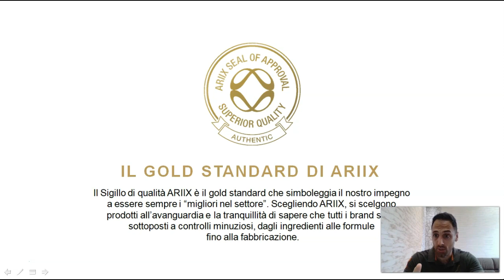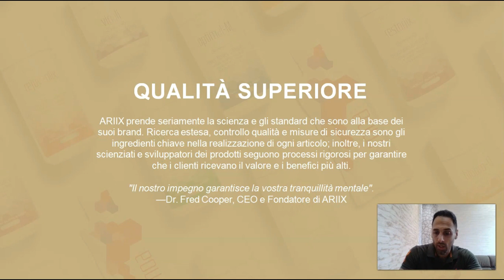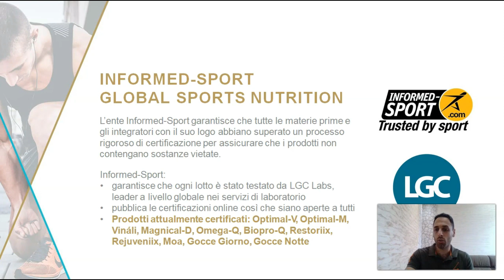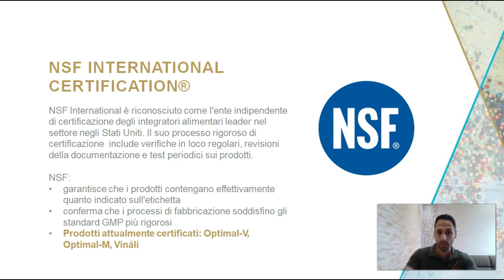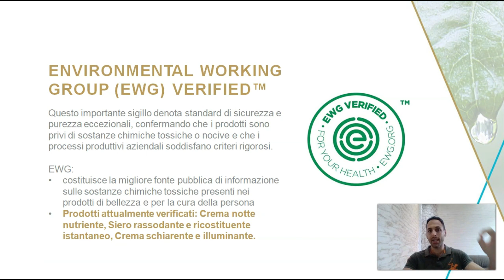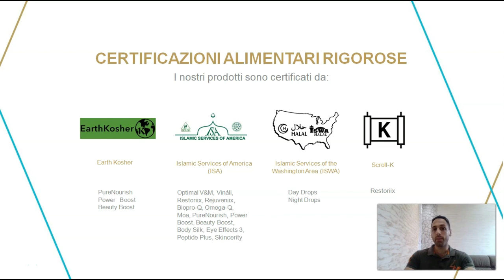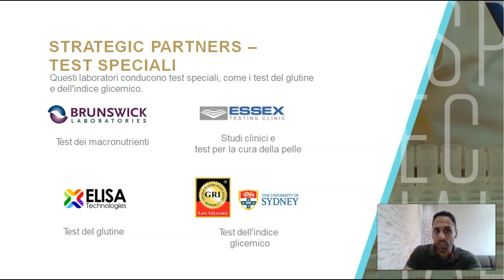ARIIX - Certificazioni e registrazioni prodotti ARIIX: incredibile qualità!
Per acquistare i prodotti ARIIX o per info extra, invia ora un messaggio sulla mia fanpage cliccando qui o scrivi una mail con i tuoi recapiti telefonici a !